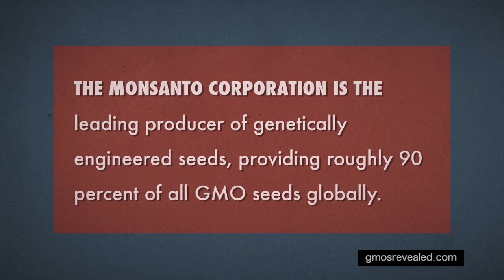GMO's Revealed Sneak Preview: Banned Around the World - Jayson & Mira Calton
Where did GMOs come from? Watch this short sneak peek. Be sure to sign up for the 9-day docu-series starting Aug 22nd